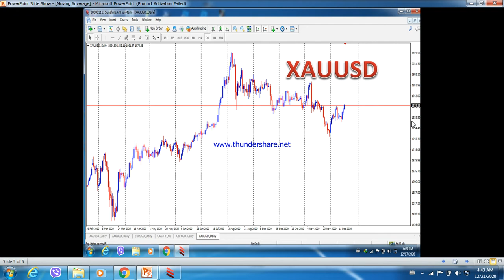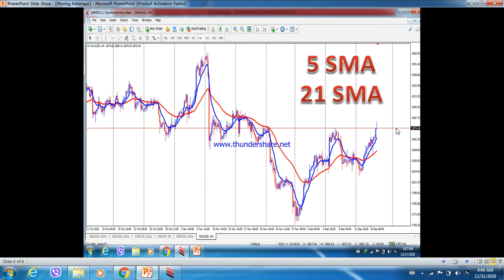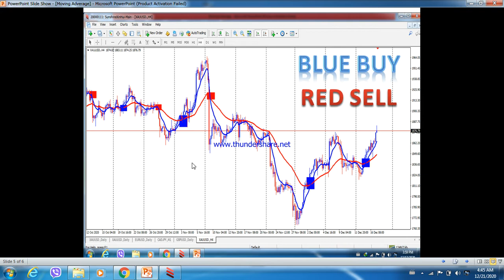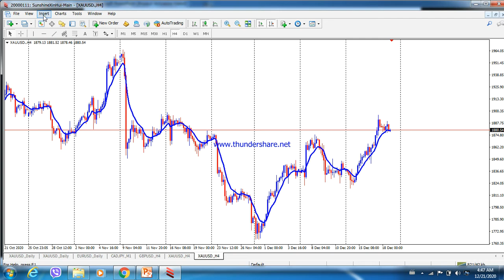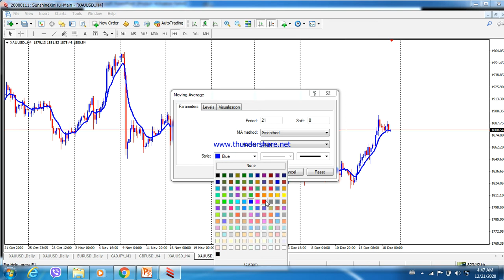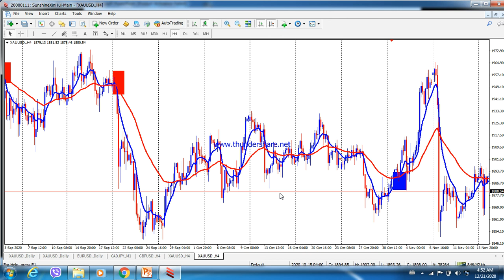Profitable Indicators 5 SMA & 21 SMA at H4 Time Frame.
I Hope You Enjoy Our Channel,

Zayar's Forex Money machine Channel